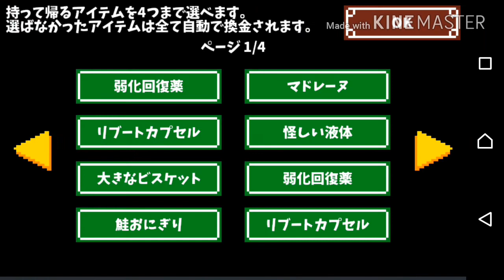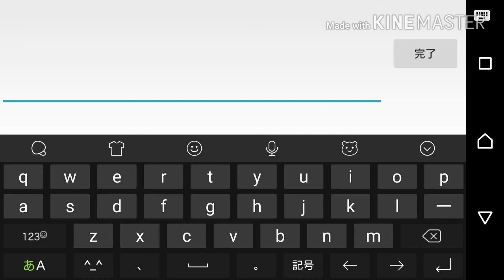【雛メイ】雛ちゃんとRPG withにとり part28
長い、うん